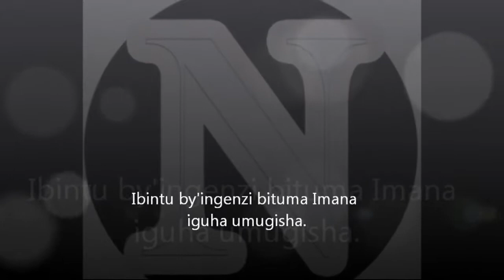Dore Ibintu by'ingenzi bituma Imana iguha umugisha. (Pastor JMV Tuyishime )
Pastor JMV Tuyishime arasobanura ikintu ushobora gukora kigatuma Imana ikwizera cyane kuburyo kuburyo iguha umugisha ndetse n'imigisha y'abandi bantu akaba ari wowe izajya iyinyuzaho.